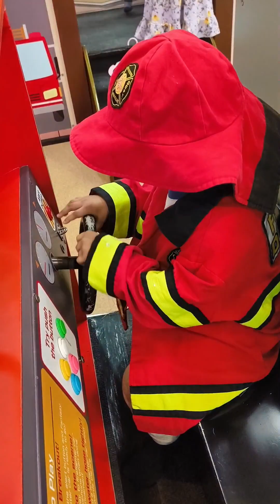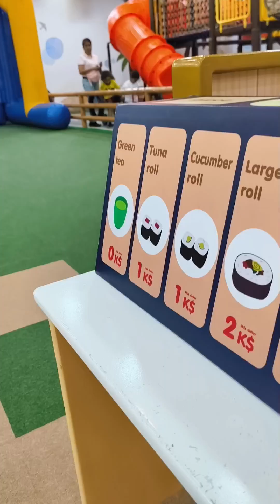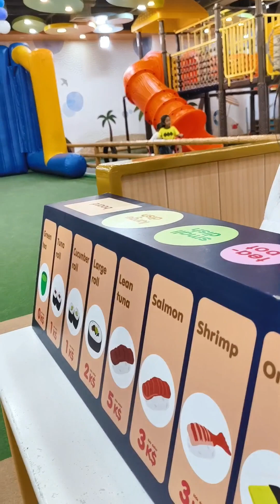Kidzoona Sm Sucat 2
Kakauwi lang ni Grayson galing sa Bakasyon nya sa Isabela kaya gumala muna kami kasi na miss nya ang SM